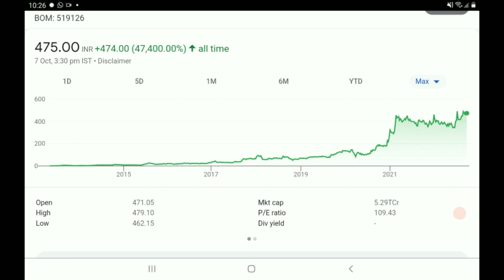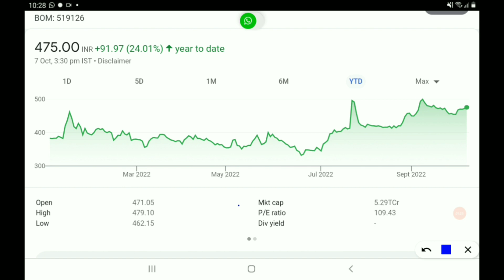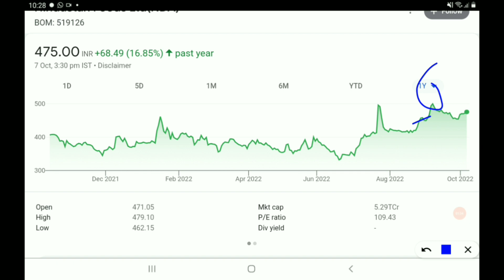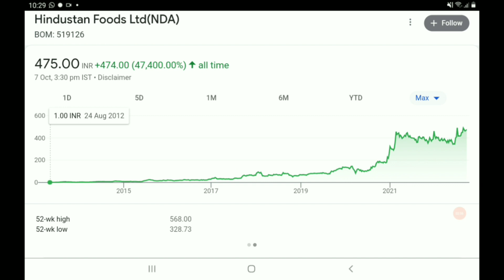मात्र 10 साल के समय में इस स्टॉक ने 47400 % के रिटर्न दिये,1 लाख को बना दिया 4 करोड़ 75 लाख.....